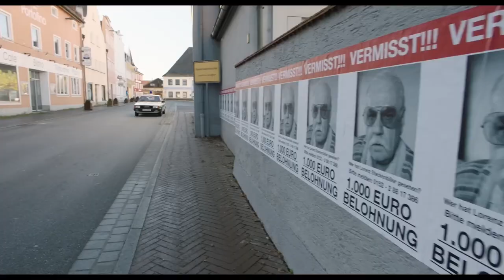REHRAGOUT RENDEZVOUS Offizieller Trailer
„Was gibt's zum Essen?“ „Nix.“ Paukenschlag am Eberhofer-Hof: Die Oma (Enzi Fuchs) streikt! Nach gefühlt 2000 Kuchen und noch mehr Schweinsbraten, Semmelknödeln und Kraut beschließt die Oma, sich der familiären Fürsorge zukünftig zu entledigen. Chaos pur! Papa Eberhofer (Eisi Gulp), Franz (Sebastian Bezzel), Leopold (Gerhard Wittmann) und Susi (Lisa Maria Potthoff) sollen doch bitteschön endlich mal lernen, sich selbst zu versorgen. Ausgerechnet jetzt übernimmt Susi auch noch vorübergehend Niederkaltenkirchens Rathaus als stellvertretende Bürgermeisterin und reduziert mit ihrer neugewonnenen Macht Franz‘ Posten kurzum auf halbtags, damit er sich zukünftig um Sohn Pauli kümmert. Diese Aktion touchiert die Eberhofer‘sche Männlichkeit empfindlich. Zum Glück dauert es aber nicht lange bis eine Krähe ein menschliches Ohr aufgabelt und sich ein eigentlich festgefahrener Vermisstenfall überraschend zu einem verzwickten Mordfall entwickelt, der Franz und Rudi (Simon Schwarz) als Ermittler-Dreamteam erneut in Höchstform vereint.